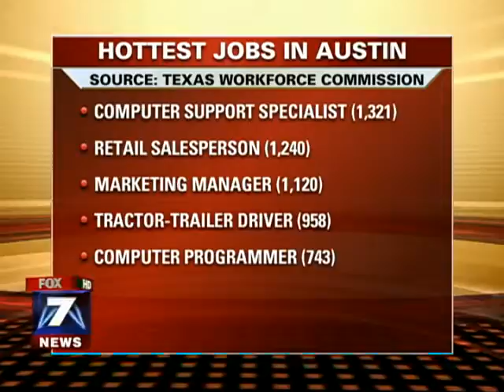The Ups And Downs Of The Job Market.flv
Weston Sythoff and Keri Bellacosa discuss college degrees that lead to struggling careers and contrast them with the Capital Area's top job listings.